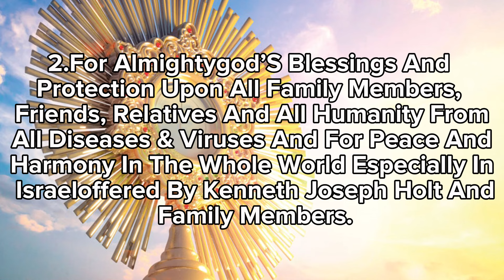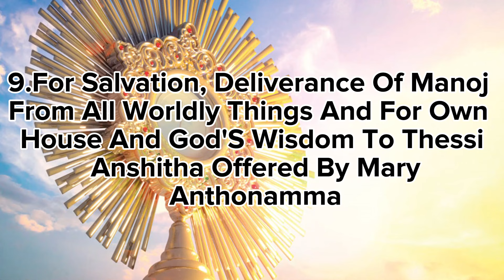HOLY MASS " FR .RAJESH REDDY" SVD' 27. 01. 2024